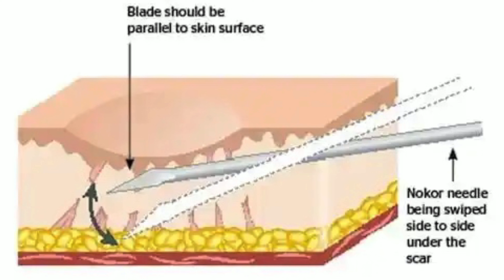ဝက်ခြံချိုင့်ခွက် အမာရွတ်ကုသမှုများ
ချိုင့်ခွက် အမာရွတ်တွေဟာ သက်သာပျောက်ကင်းဖို့လွယ်နိုင်ရဲ့လား၊ ဘယ်လို ကုသမှုပုံစံတွေရှိလည်း ဆိုတာကို သိသွားရအောင် ပြောပြပေးထားပါတယ်။

ကိုယ်ကုသမှုတွေ လုပ်မယ်ဆိုရင်လည်း ဒီလို နာမည်လေးတွေနဲ့ ကုသမှုတွေကို သိထားတယ်ဆိုရင် ကုသမှုခံယူပြီးရင်လည်း ဘယ်လို ရလာဒ်နဲ့ ဘာလေးတွေရှောင်ရတယ်ဆိုတာကို သိနိုင်ပါတယ်။